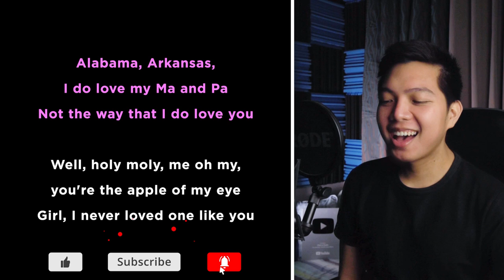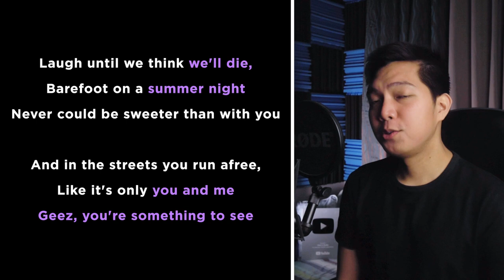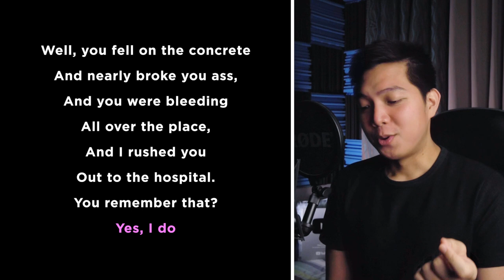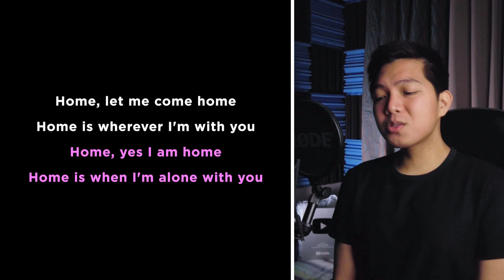Home (Male Part Only - Karaoke) - Edward Sharpe and the Magnetic Zeros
Sing-along with me to some pop/modern songs uploaded every Tuesday! Today's karaoke cover is the song Home by Edward Sharpe and the Magnetic Zeros. Sing with me as Alexander as I sing Jade, the male part in the song!

Angela Amico, Jenny